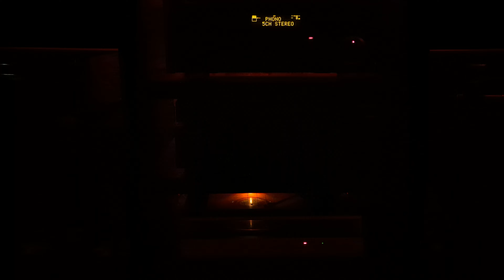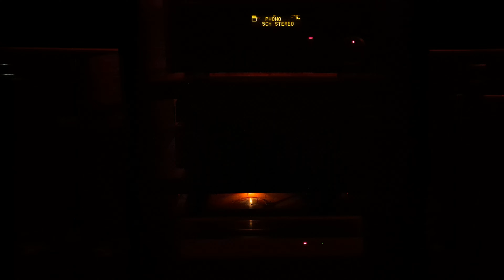Fallout: Songs For The End Of The World - SIDE 2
I do not claim any music recorded on this vinyl. This video is for those interested in the quality of this pressing.

This was an unofficial release that had a very short ordering window before shutting down.